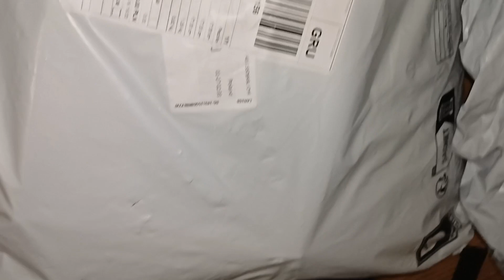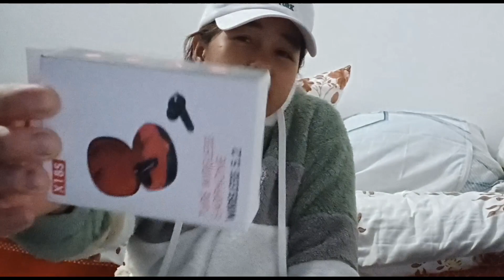MY ORDER IN TEMU ONLINE SHOPPING